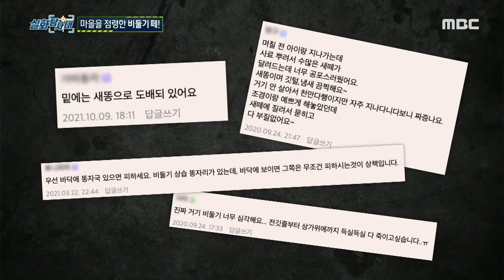[실화탐사대] 마을을 점령한 비둘기 떼!, MBC 220707 방송